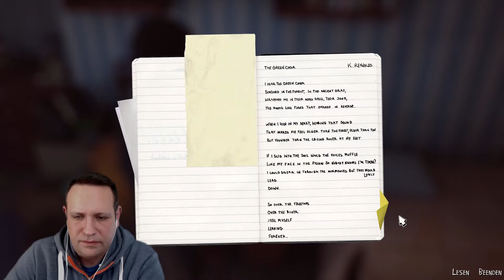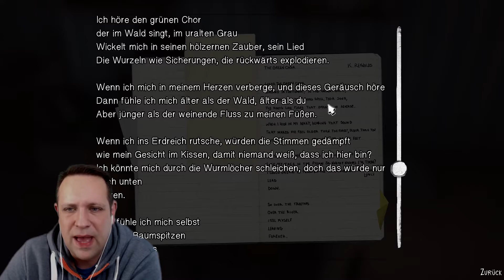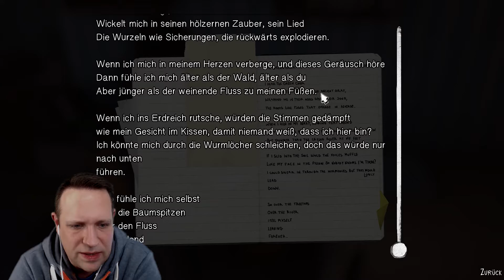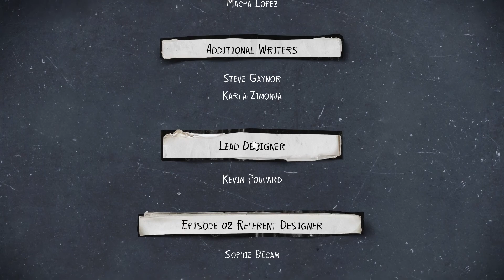LIFE IS STRANGE 2 - Rules 💜 Folge 09 - Wieder auf der Flucht 💜 Let's Play - Deutsch - Facecam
Life Is Strange 2 ist ein in fünf Episoden unterteiltes 3D-Adventure des französischen Entwicklers Dontnod Entertainment, dessen erste Episode am 26. September 2018 vom japanischen Publisher Square Enix für Windows-PCs und verschiedene Konsolen veröffentlicht wurde.
Es ist die Fortsetzung des 2015 erschienenen 3D-Adventures Life Is Strange und nach Life Is Strange: Before the Storm und The Awesome Adventures of Captain Spirit das vierte Spiel im Life Is Strange-Universum.

Die Hauptcharaktere des Spiels sind der 16-jährige Sean Diaz und der neunjährige Daniel Diaz.
Die beiden Brüder leben mit ihrem Vater in Seattle, bis ein tragisches Ereignis ihr Leben für immer verändert. Da hierbei ein Polizist durch übernatürliche Kräfte getötet wird, fliehen sie vor der Polizei und versuchen Puerto Lobos, die Heimatstadt ihrer Familie in Mexiko, zu erreichen. Auf der Reise nach Mexiko muss sich Sean um seinen jüngeren Bruder Daniel kümmern, ihn anleiten und erziehen.